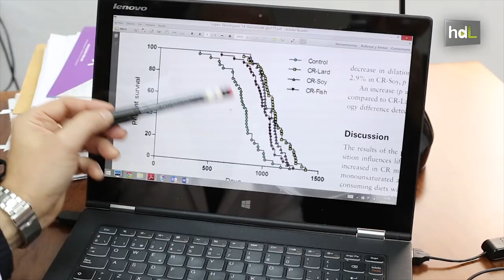HDL Manteca de cerdo para retrasar el envejecimiento y crear medicamentos más efectivos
No siempre las grasas animales son malas para la salud. Un proyecto de investigación de la Universidad de Córdoba ha demostrado que el consumo de manteca de cerdo, siempre y cuando la dieta sea baja en calorías, retrasa el proceso de envejecimiento. Además, los órganos y tejidos se mantienen en mejores condiciones que cuando se tiene una dieta normal. La investigación, que ha sido probada con éxito en ratones, tiene el objetivo de buscar medicamentos que las personas puedan tomar sin necesidad de llevar una dieta demasiado baja en calorías.